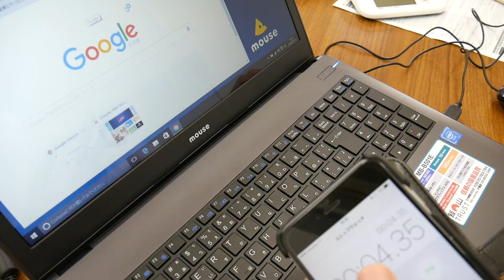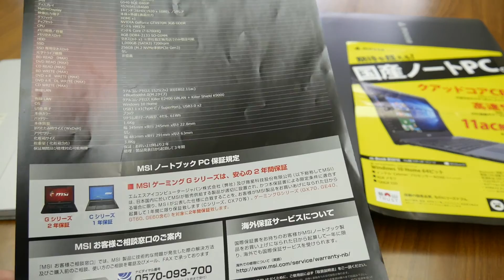【検証】国産格安4.2万円ノートPCでFF14 蒼天のイシュガルドは快適にプレイできるのか！？ベンチマークテスト！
前回開封した、中村獅童さんのCMでお馴染み信頼の国産品質‹飯山TRUST›
期待を超えるコンピューター「mouse m-Book B501E」のベンチマークテスト編です！
大人気MMORPG、FF14蒼天のイシュガルドのベンチマークソフトで計測してみました。

結果（すべてDirectX9で計測）
高品質ノートPC設定の場合、163.692sec　1022　「環境設定の変更が必要」
標準のノートPC設定の場合、112.494sec　1529　「環境設定の変更を推奨」
という結果に。。。やっぱりゲームには向かないようですねん。

ちなみに
msiのゲーミングPCでは最高品質で  19.527sec 11648　「非常に快適」

Surface Pro 4 では計測結果が不安定でしたが、
高品質ノートPC設定で、135.841sec　2555　「やや快適」（の一番下の方）

という結果になりました。

ベンチマークスコアの目安は
「非常に快適」         7000～
「とても快適」           6999～5000
「快適」                     4999～3500
「やや快適」             3499～2500
「普通」                     2499～2000
「設定変更を推奨」  1999～1500
「設定変更が必要」 1499～1000
「動作困難」             1000未満

フリーBGM・音楽素材は以下のサイトを利用させて頂いております。MusMus

▽2016年7月13日現在関連商品Amazon価格

mouse ノートパソコン MB-B501E/Windows 10/Celeron N3160/15.6インチ/4GBメモリ/120GB SSD　￥ 42,590

お金が許せばこっちがおススメ↓
mouse ノートパソコンMB-BN25I5A-ZN(Windows10/Microsoft Office/15.6inch/1366×768/Corei5/8GBメモリ/HDD1TB) ￥ 89,800